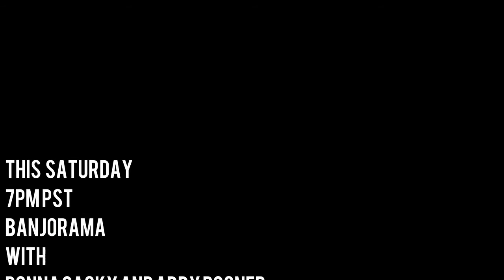Banjorama with Donna Lynn Caskey & Abby Posner